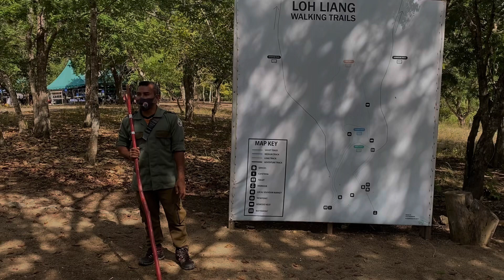Trip Labuan Bajo Jilly Billy Day3 |pulau padar|pulau komodo| pink beach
trip labuan bajo hari ke tiga ini masi island hopping dan bermalam di kapal pinisi.. kita mengunjungi pulau padar pulau komodo dan pink beach.. di video aku menjelaskan semua hal tentang tempat tersebut yang baru aku tau dr petugas disana.. yang pasti 3 tempat ini meripakan destinasi wajib klo ke labuan bajo